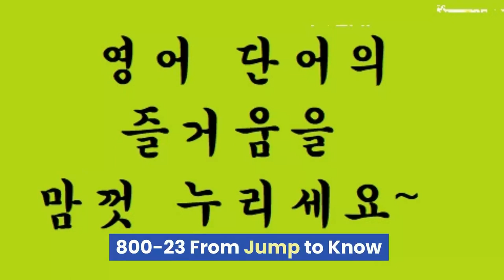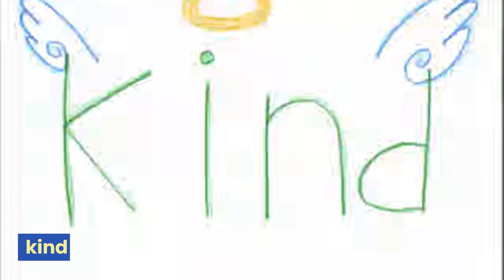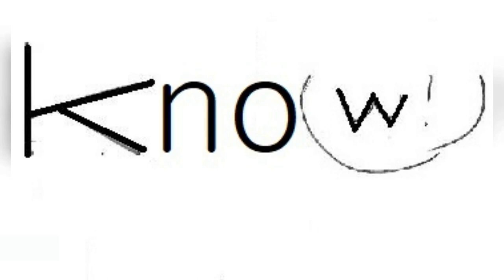교육부 기본 어휘 800단어 영상 사전 (800p-23) jump ~ know